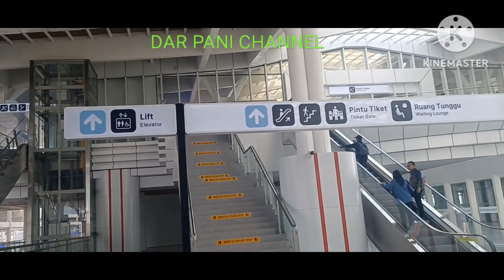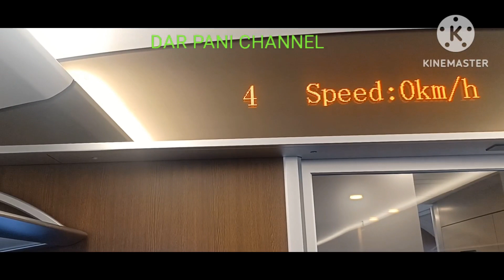MASUK KE GEDUNG PUTIH STASIUN TEGALLUAR DAN NAIK KERETA KCIC400AF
DENGAN KERJA KERAS DAN HATI HATI PROYEK KERETA CEPAT JAKARTA BANDUNG TERUS BERJALAN DAN HINGGA HARI TRACKKCJB SUDAH RAMPUNG 142 KM DENGAN  4 STASIUN 13 TUNNEL IL  UNIT DEPO KCIC BANDUNG DAN 12 TRAINSET. KINI YOUTUBER BANDUNG RAYA DIUNDANG OLEH KCIC UNTUK MASUK KE STASIUN MEGAH GEDUNG PUTIH STASIUN TEGALLUAR BANDUNG DAN NAIK KERETA KE STASIUN HALIM.JAKARTA PP